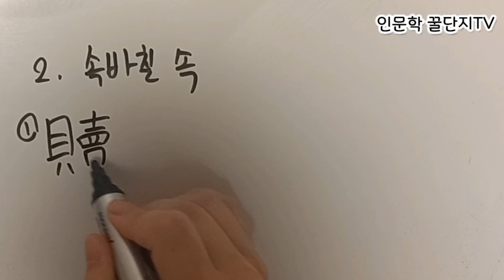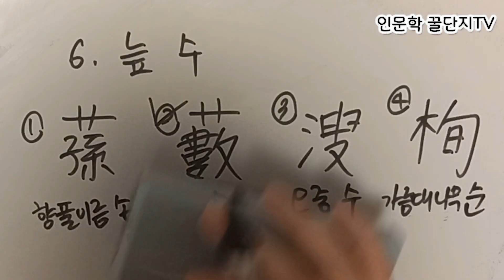한자능력검정시험 #55